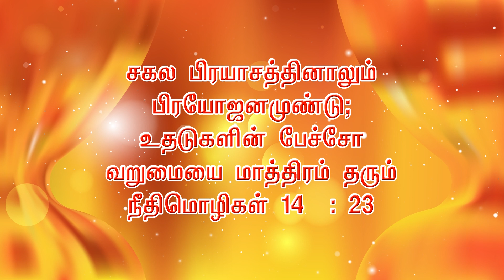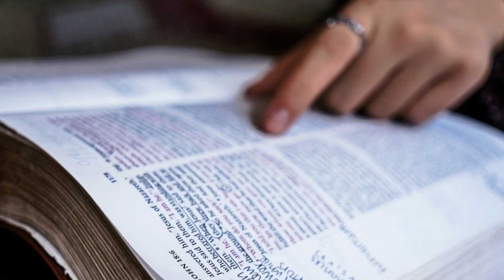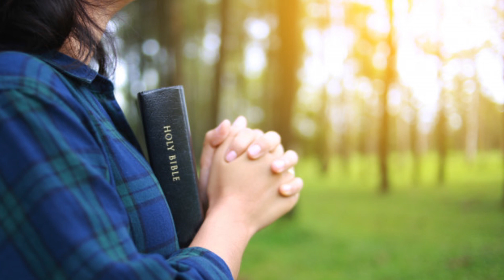575. பிரயாசப்படுங்கள் | அதிகாலைப் பனித்துளி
575. பிரயாசப்படுங்கள் | அதிகாலைப் பனித்துளி